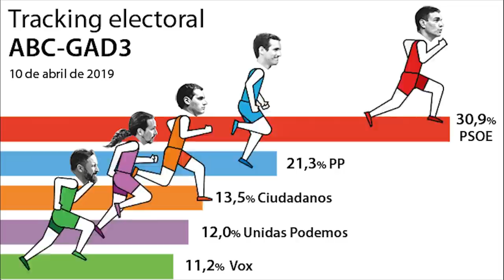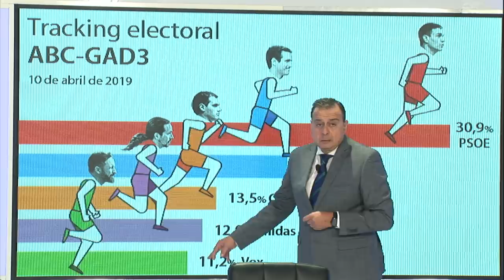Esta noche empieza la campaña electoral. Sánchez acepta el debate a cinco